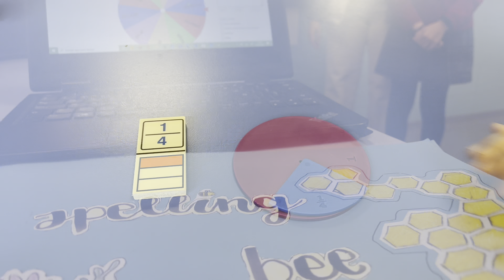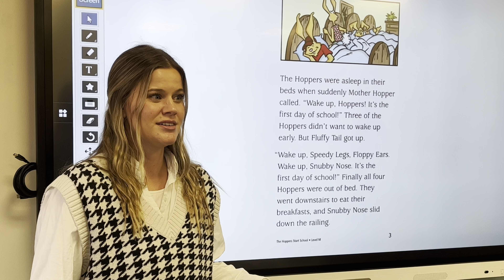Actividades Complementarias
Os presentamos nuestras Actividades Complementarias como una apuesta firme de nuestro Proyecto Educativo y el compromiso para desarrollar las capacidades de nuestros alumnos.